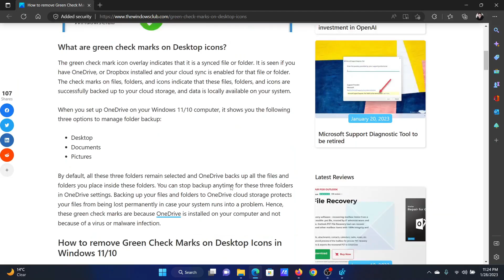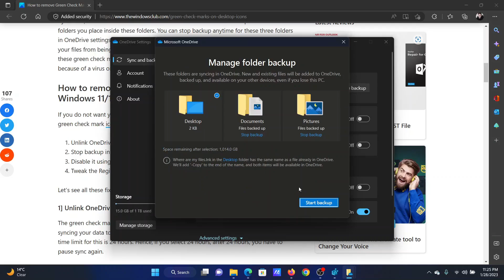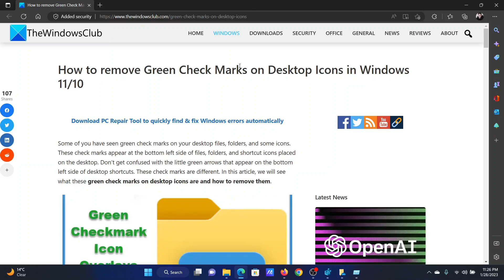How to remove Green Check Marks on Desktop Icons in Windows 11/10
Some of you have seen green check marks on your desktop files, folders, and some icons. These check marks appear at the bottom left side of files, folders, and shortcut icons placed on the desktop. Don’t get confused with the little green arrows that appear on the bottom left side of desktop shortcuts. These check marks are different. In this tutorial, we will see what these green check marks on desktop icons are and how to remove them.

If you do not want your files, folders, and icons placed on your desktop to show these green check mark icon overlays, you can remove them.

1] Unlink OneDrive

2] Stop backup in OneDrive

3] Disable it using AutoRuns or ShellExView

4] Tweak the Registry

Timecodes:
0:00 Intro
0:34 Unlink OneDrive
0:52 Stop Backup in OneDrive
1:23 Through Registry Editor